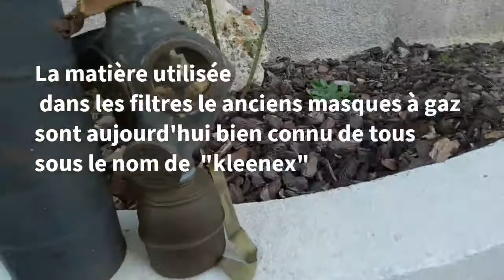Masque à gaz C38 ww2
masque à gaz CP 1938